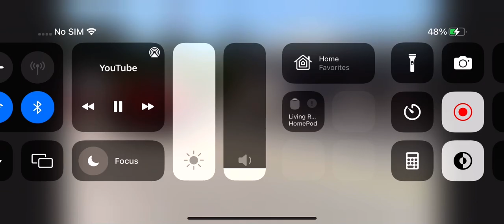December 25, 2022